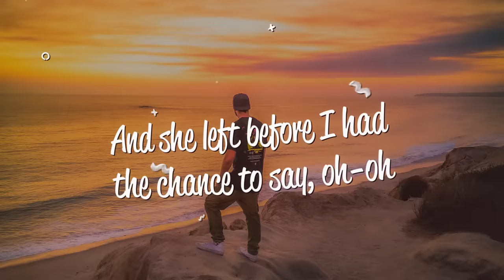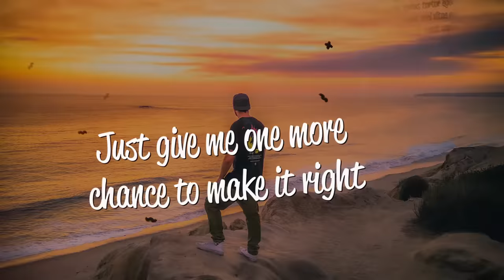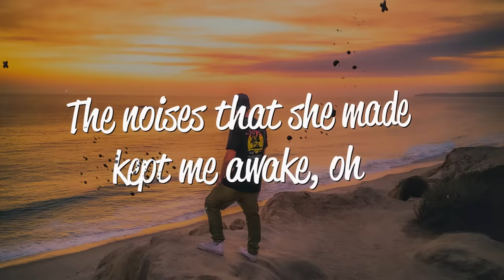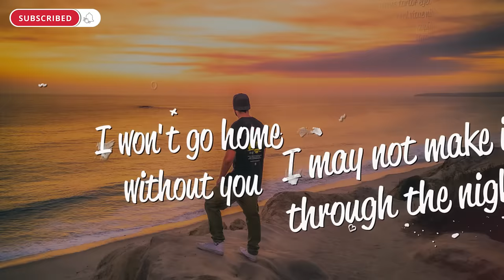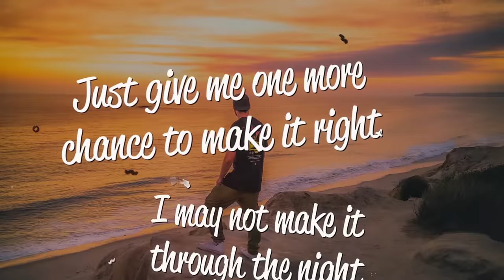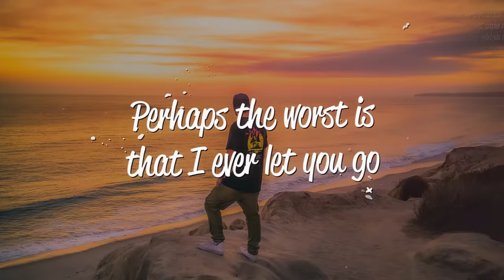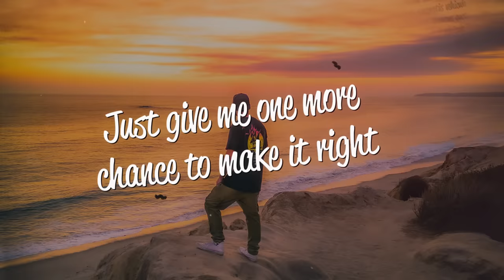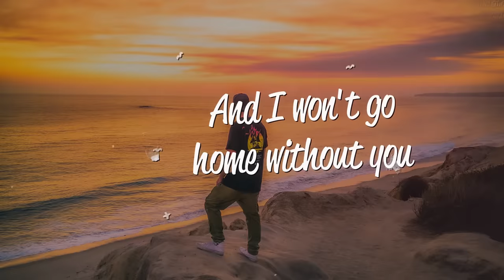Maroon 5 - Won't Go Home Without You (Lyrics)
Lyrics
[Verse 1]
I asked her to stay, but she wouldn't listen
And she left before I had the chance to say, oh-oh
Words that would mend the things that were broken
But now it's far too late, she's gone away

[Pre-Chorus]
Every night you cry yourself to sleep
Thinking, "Why does this happen to me?
Why does every moment have to be so hard?"
Hard to believe that

[Chorus]
It's not over tonight
Just give me one more chance to make it right
I may not make it through the night
I won't go home without you

[Verse 2]
The taste of her breath, I'll never get over
The noises that she made kept me awake, oh
The weight of the things that remained unspoken
Built up so much, it crushed us every day

[Chorus]
Oh, woah-oh-oh
Oh, oh-oh-oh

[Bridge]
Of all the things I felt but never really shown
Perhaps the worst is that I ever let you go
I should not ever let you go, oh-oh-oh

[Outro]
And I won't go home without you